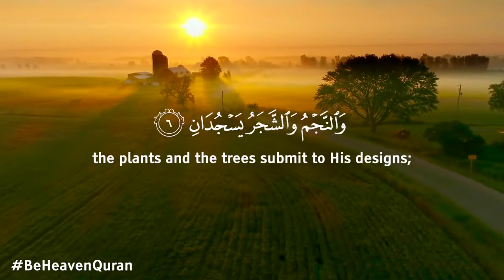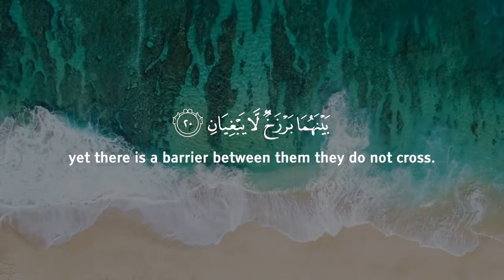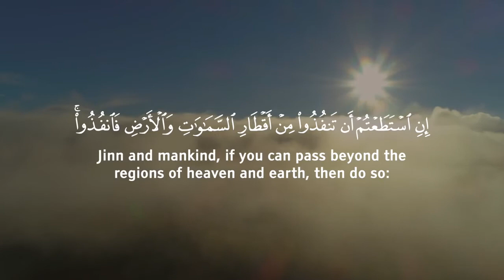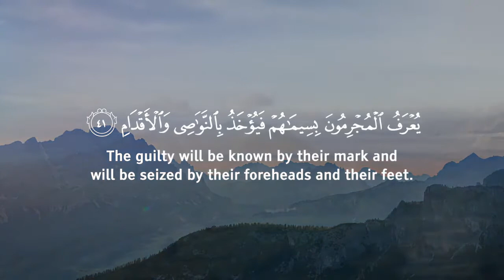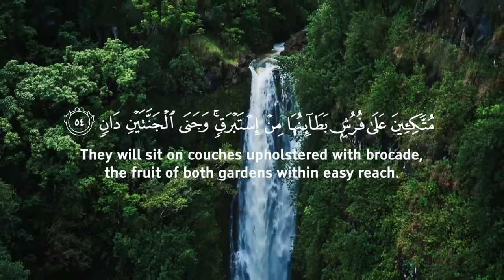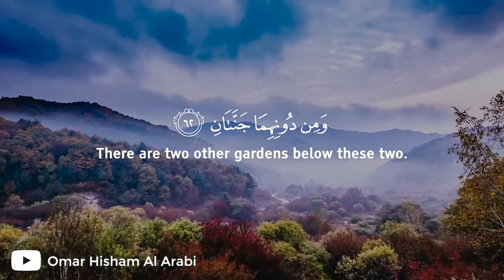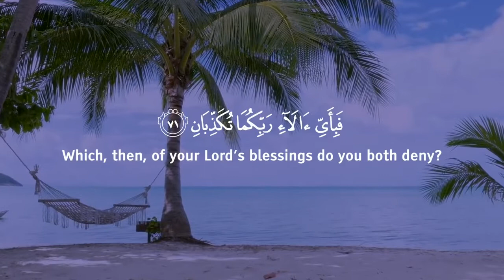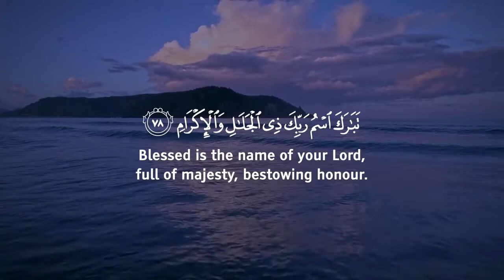AR-Rahman Surah | Beautiful Recitation | With CC Subtitles in Many Languages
Ar Rahman surah with english translation